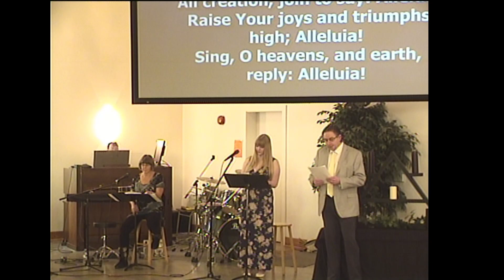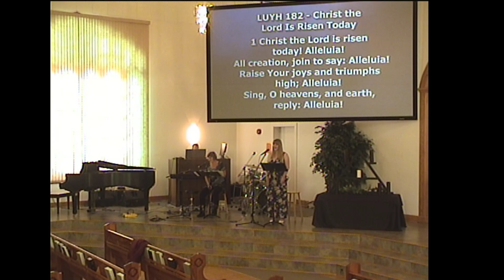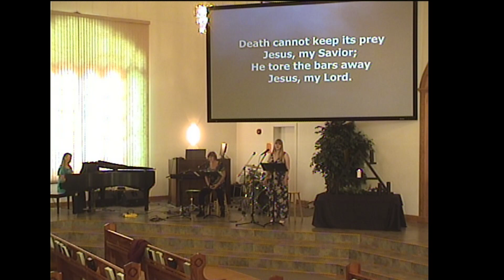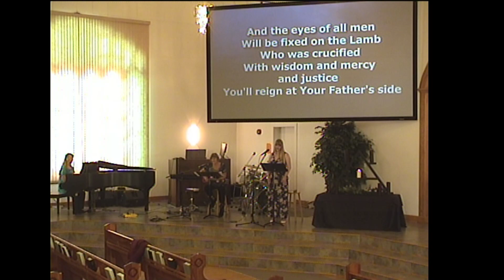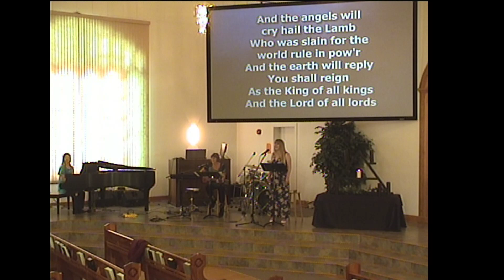Easter Sunday Service, Neerlandia CRC, April 12 2020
Easter Sunday Worship Service
Neerlandia CRC
Pastor Art Verboon

1. Christ the Lord is Risen Today
2. Up from the Grave He Arose
3. Lion of Judah